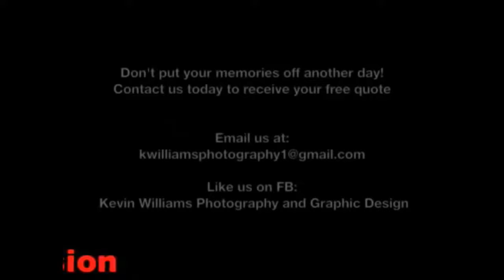Indie Voice Vault 7/1/17